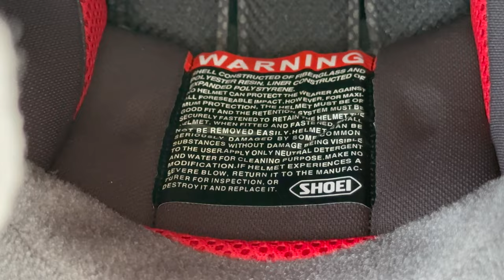EL MEJOR CASCO PARA MI BMW S1000Rr🔥 \ Shoei X-spr Pro 2024✨￼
MADE IN MISHA